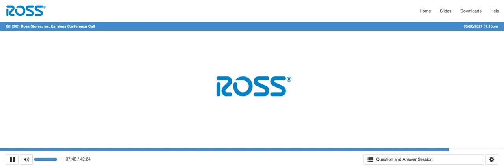[ROST store] Ross Stores Q1 2021 Earnings Call (5/20/21)